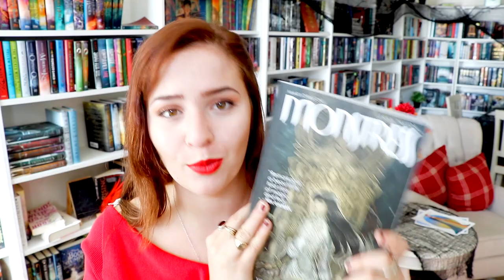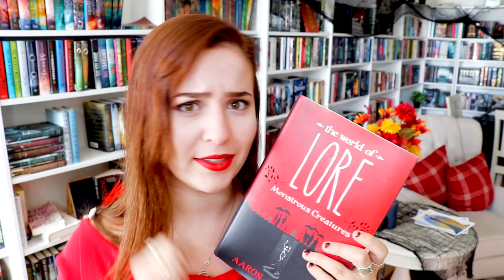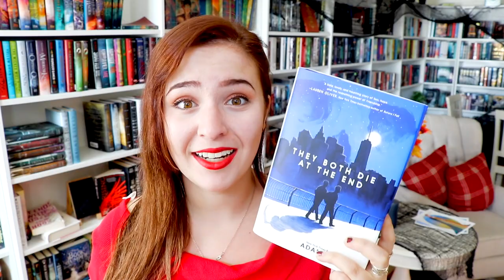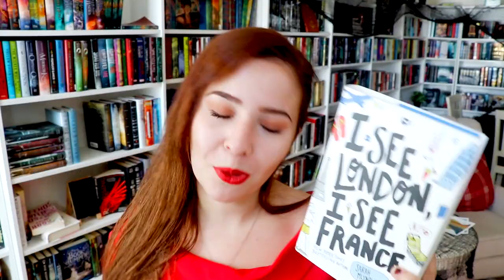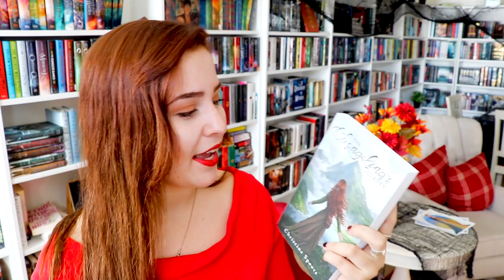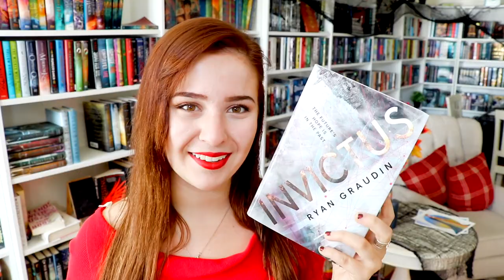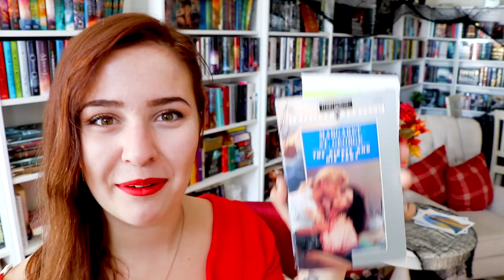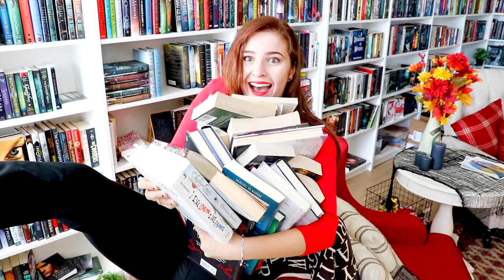HUGE Book Haul | 25+ Books!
I haven't done a collective book haul in awhile and over the past few months I got quite a few books!

P O  B O X:
Sasha Alsberg
PMB 114
825 Waukegan Rd. A8